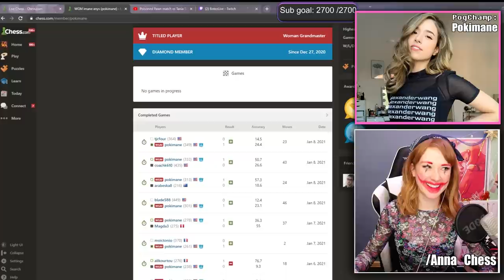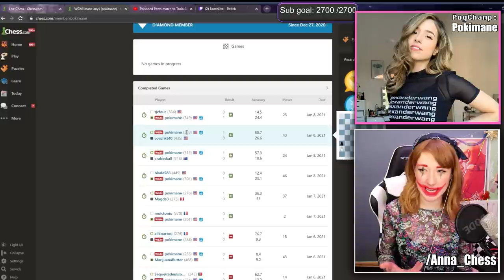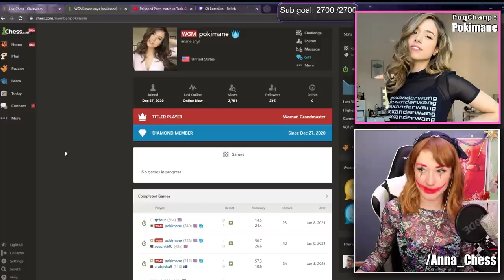POKIMANE'S NEW CHESS COACH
So I'm @Pokimane's new chess coach 😲 And my task is to help her prepare for PogChamps 3 as best as I can. Little did I know our first lesson was gonna be on the same day I lost a dare challenge to Tania Sachdev and Andrea Botez... Oh well...

**Streamed live on Twitch on January 10th**

📅 *STREAM SCHEDULE UPDATE*: Tuesday, Wednesday, Thursday, Saturday and Sunday, starting usually at 1 pm BST / 8 am EDT, with the first part being chess, the second part variety games and community activities (4-5 hour streams on average). Hit "FOLLOW" on my Twitch channel to be notified when the show goes live! 👍

Watch her live streams (with couple of puzzle sessions and chess coaching nowadays!)